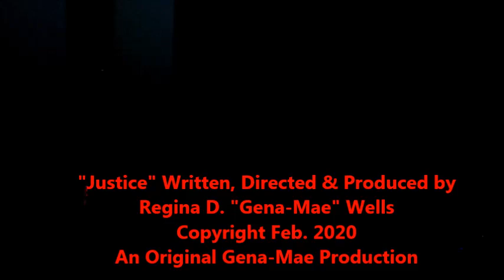"I'm Afraid" an excerpt from the Gena-Mae Production Original Play entitled JUSTICE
Set in the barbershop of an African American neighborhood, JUSTICE depicts the lives of a group of neighbors dealing with the death of one of their own at the hands of police, one of which is also one of their own. JUSTICE takes us on a journey in the lives of African American males from their reign on the african prairie as kings to the suffering endured...today.
With Original Music by Producer Aaron Glover